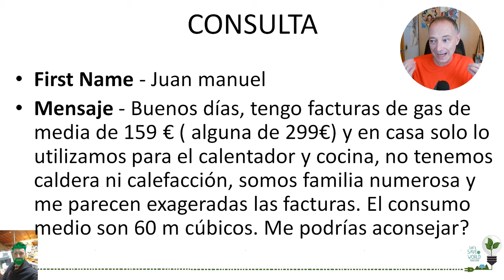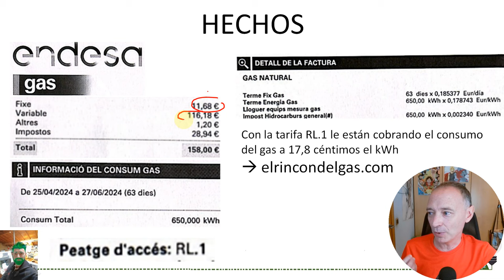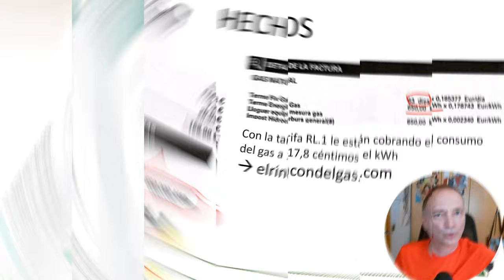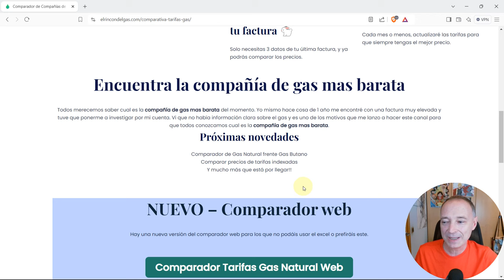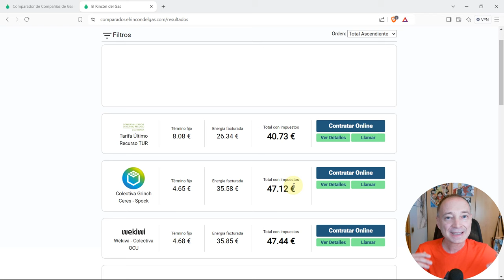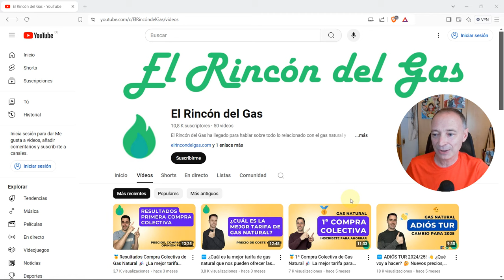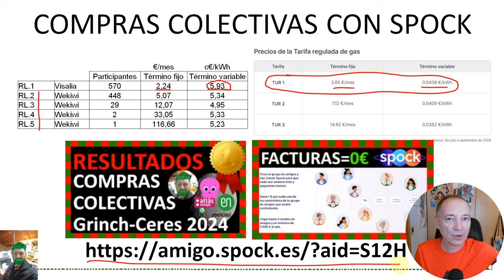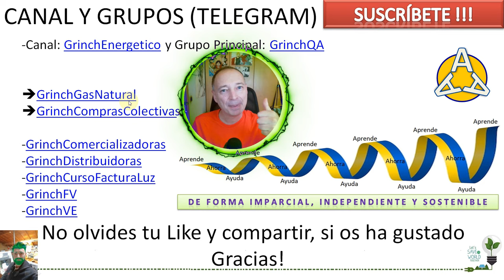🤯Evita las timotarifas😡 de gas🔥 con Endesa y las grandes eléctricas. Aquí las mejores alternativas!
Para evitar estos atracos y pagar 4 veces más de lo que podría ser normal... apúntate a nuestras compras colectivas y usa el comparador Web de Marc, del Rincón del Gas

Fe de erratas: En el vídeo he hecho la simulación con 600 kWh y tendría que haber sido con 650, pero la diferencia en euros igual son 2 o 3 euros más en la simulación de facturas. Nada importante en comparación con los 160 euros de la factura de Endesa.

👉Usa este enlace para darte de alta en Spock y así apoyarás un poquito más a Marc

👉El comparador web para luz aún no está disponible, pero tenemos un comparador muy potente usando una hoja de cálculo, con sus tutoriales,

Por otro lado te sugiero que uses estos grupos en Telegram para resolver tus dudas:
- Sobre las compras colectivas (Tema 'Grinch-Ceres 2024')